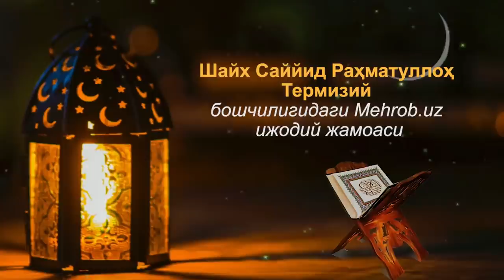G'AZAB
ҒАЗАБ
Рамазон суҳбатларидан

АЛЛОҲНИНГ ҒАЗАБИ ВА РОЗИЛИГИ ОДАМЛАРИНИНГ ҒАЗАБИ ВА РОЗИЛИГИ КАБИ ЭМАС
  Аллоҳ ғазаб қилади ва рози бўлади. Лекин одамлардан бирортасига ўхшаб эмас.
  Шарҳ: Яъни Аллоҳнинг ғазаби ва розилиги махлуқларнинг розилиги ва ғазабига ўхшаган эмас.
  Салафи солиҳларнинг ва барча имомларнинг мазҳаби ғазаб, розилик, адоват, валоят, муҳаббат, ёмон кўриш ва шунга ўхшаш Қуръон ва суннатда зикри келган сифатларни Аллоҳ таолога исбот қилишдир. Шу билан бирга, уларни Аллоҳга лойиқ ҳақиқатлардан бурадиган таъвил қилишни ман қилишдир. Эшитиш, кўриш, калом ва бошқа сифатларда ҳам шу гапларни айтишган.
  Муаллиф раҳимаҳуллоҳнинг “одамлардан бирортасига ўхшаб эмас”, деган гапи ташбеҳ – ўхшатишни манфий қилиш учундир. Мисол учун, розилик – яхшиликни ирода қилишдир. Яъни розилик ва ғазаб сифатларини манфий қилиб, ирода сифатини исбот қилишдир. Аҳли сунна вал жамоа иттифоқ қилганларки, Аллоҳ таоло агар ирода ва хоҳиш қилмаса ҳам, яхши кўрган ва рози бўлган нарсасига амр қилади. Шунингдек, агар ирода ва хоҳиш қилса ҳам, норози бўлган, ёқтирмаган, нафрат қиладиган, ғазаб қиладиган нарсасидан қайтаради.
رَّضِيَ ٱللَّهُ عَنۡهُمۡ
“Аллоҳ улардан рози бўлди” (Моида сураси, 119-оят).
۞لَّقَدۡ رَضِيَ ٱللَّهُ عَنِ ٱلۡمُؤۡمِنِينَ إِذۡ يُبَايِعُونَكَ تَحۡتَ ٱلشَّجَرَةِ
“Батаҳқиқ, Аллоҳ мўминлардан дарахт остида сенга байъат қилаётганларида рози бўлди” (Фатҳ сураси, 18-оят).
مَن لَّعَنَهُ ٱللَّهُ وَغَضِبَ عَلَيۡهِ
“(Улар) Аллоҳ лаънатлаган, ғазаб қилган... кимсалардир” (Моида сураси, 60-оят).
وَغَضِبَ ٱللَّهُ عَلَيۡهِ وَلَعَنَهُۥ
“Аллоҳ унга ғазаб қиладир, уни лаънатлайдир” (Нисо сураси, 93-оят).

« “Ақийдатут-Таҳовия” шарҳининг талхийси» китобидан.